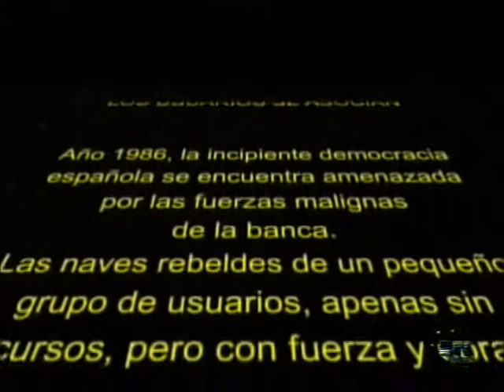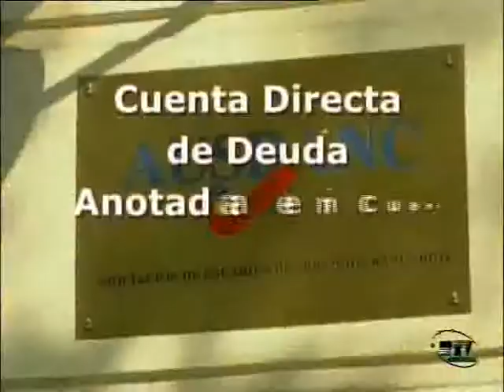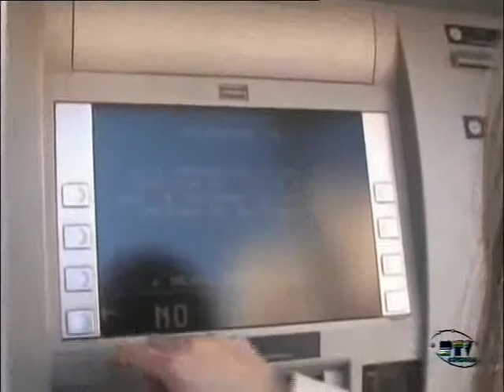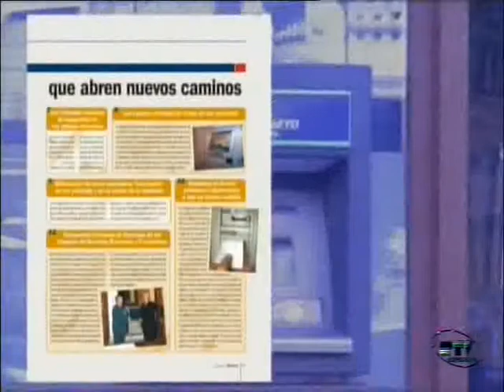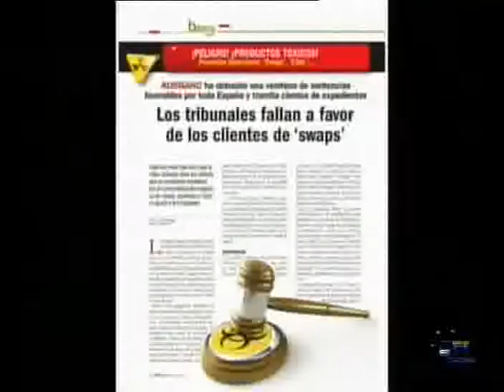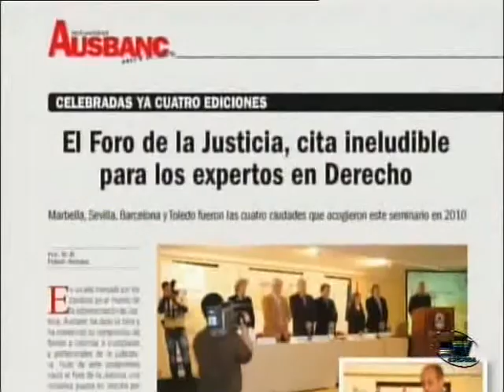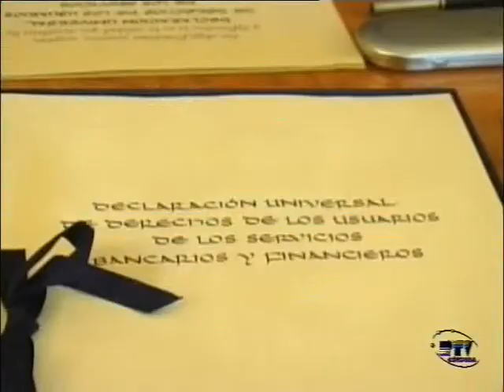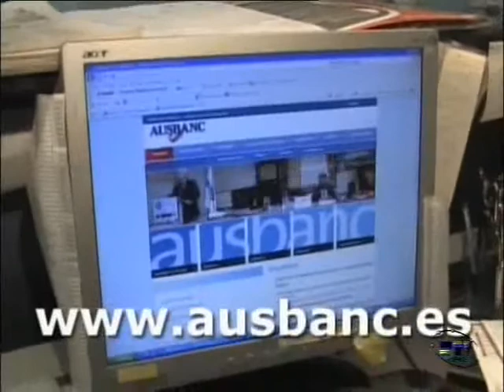Ausbanc 25 aniversario en PTV Córdoba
Rocío Dorado, entrevista a D. Álvaro González- Astolfi, sobre el 25 aniversario de Ausbanc para la cadena PTV Córdoba el día 3 mayo 2011
Aniversario Ausbanc en PTV